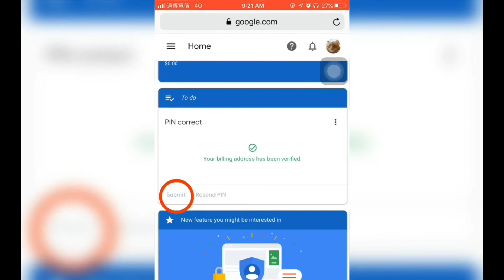I GOT MY GOOGLE ADSENSE PIN ALMOST 7 MONTHS 🤦‍♀️ | Plus How To Verified Adsense Pin Using Phone!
HELLO mga Bebeloves :))

I hope you guys enjoyed this video as much as I did!

//aSOCIAL MEDIA ACCOUNT\\